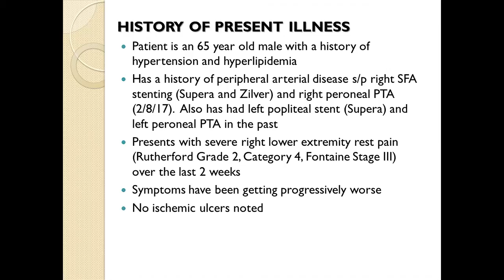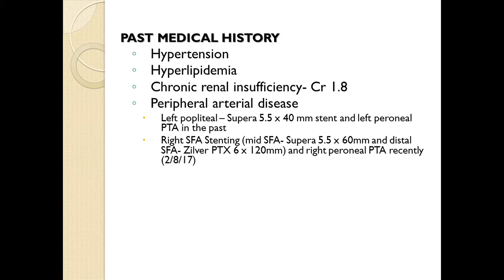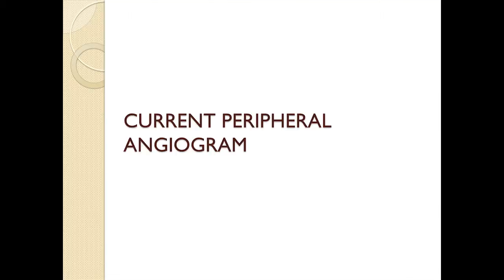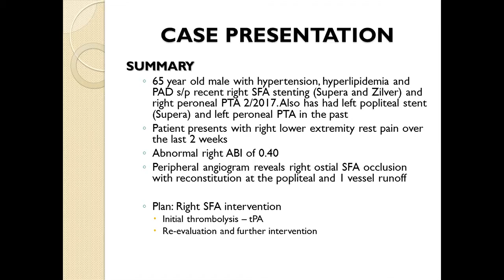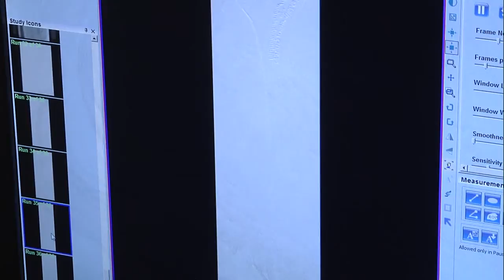Peripheral Interventions - May 24, 2017